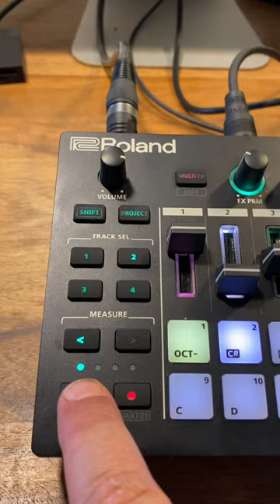Behringer Wasp Deluxe Kim Wilde Kids in America Style Roland mc 101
Behringer Wasp Deluxe Kim wilde Style.

The Behringer Wasp is a synthesizer model produced by Behringer, a company known for manufacturing audio equipment. The Wasp is inspired by the iconic EDP Wasp synthesizer, which was originally released in 1978. Behringer's version aims to recreate the classic sound and features of the original Wasp while offering modern enhancements.

The Behringer Wasp is a monophonic analog synthesizer that features a unique design with a built-in keyboard and a distinctive yellow and black color scheme. It utilizes analog circuitry to generate sounds, providing a warm and characteristic tone. The Wasp offers a variety of sound-shaping parameters, including oscillators, filters, envelopes, and modulation options, allowing users to create a wide range of sounds.

In addition to the classic features of the original Wasp, Behringer has added modern enhancements to the design. These may include MIDI connectivity, USB integration, and additional control options to expand the synth's capabilities and compatibility with modern music production setups.

It's important to note that as an AI model, I do not have access to real-time information or updates on specific product releases. Therefore, for the most accurate and up-to-date information on the Behringer Wasp, I recommend visiting Behringer's official website or contacting their customer support.